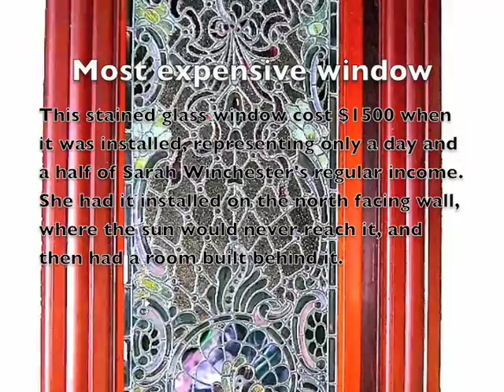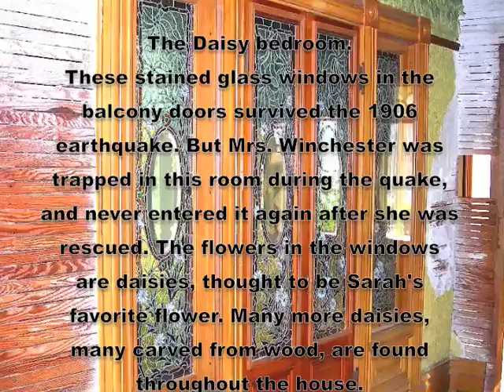Sarah Winchester's Mystery House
Some time ago I uploaded this video, simply called Winchester Mystery House, and I was warned recently by YouTube that something in the video might be copyrighted and that I might not own the rights. Since every photograph in the video came from my camera, I had to conclude that the music background was what they referred to, although they didn't say.

I had thought that Herr Mozart wouldn't mind my using a passage from one of his piano concertos as a tasteful backdrop to pictures of an interesting Victorian house, but noooooooooooo! Apparently not only does the composer have to be dead for at least 70 years, but the performers as well. Not wanting to run afoul of the DMCA, I removed the video and redubbed the background music. This time it is from a CD called "Neil/Armstrong." I have permission to use this music, as Tedd Armstrong (his professional name), the composer of the music, producer of the CD and the performer of all but the Neil tracks on the CD happens to be my brother. So YouTube can rest easy now.